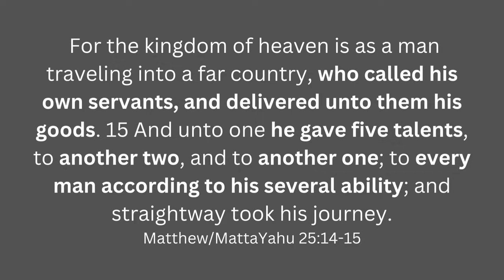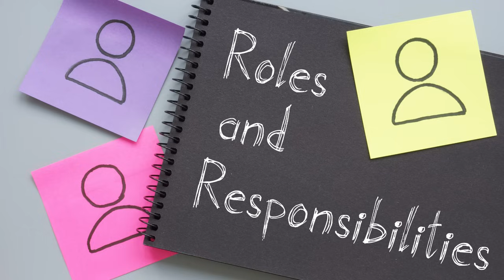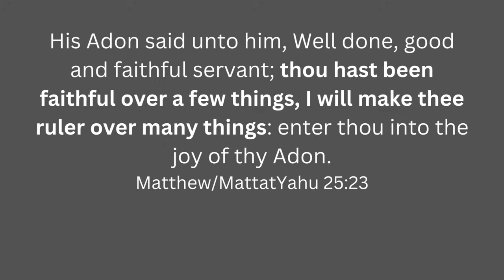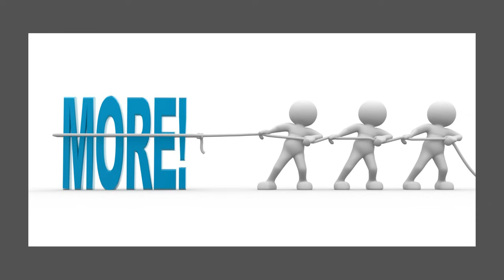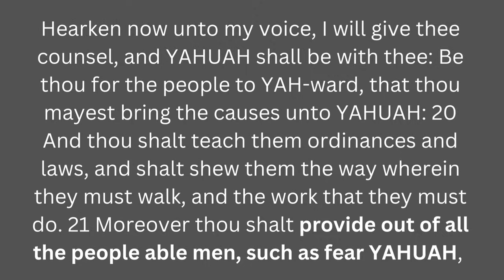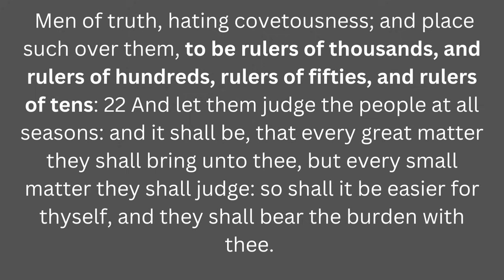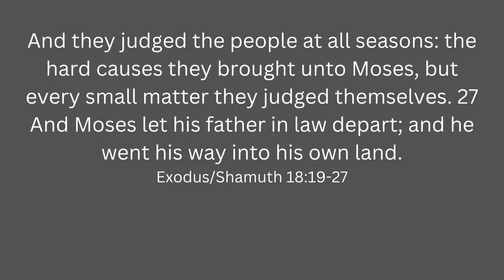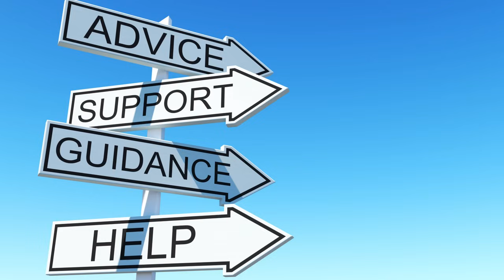Sunrise Prayers | YAHUAH Speaks on 2nd Exodus Leaders!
In today's session of our Sunrise Prayers, we explore the question, have you been chosen to lead in the gathering? The Most High has chosen among the wheat and has set aside for High's purposes. It is important that they be heeded during these times as they bring forth the instructions  of the Most High.